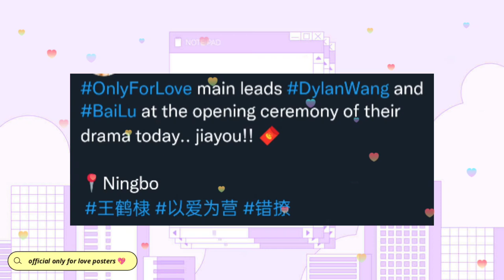dylan wang and bai lu finally meet for only for love chinese drama 2022 🎬🖤📜